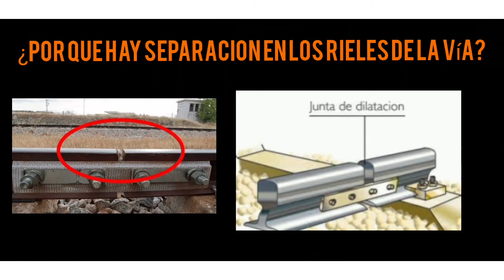Datos sobre las vías de el tren.